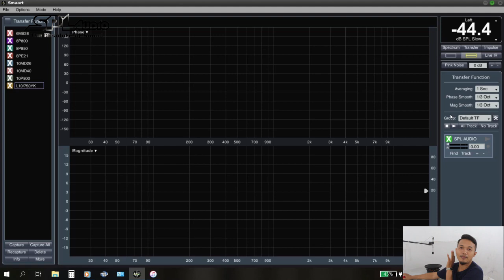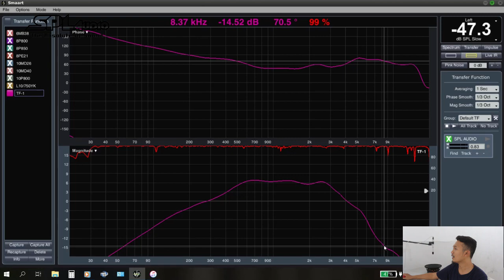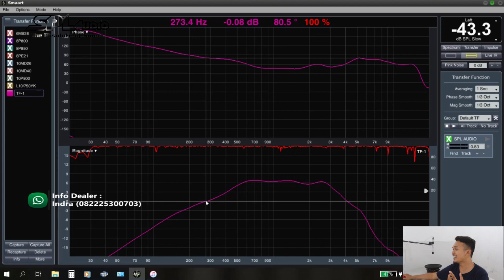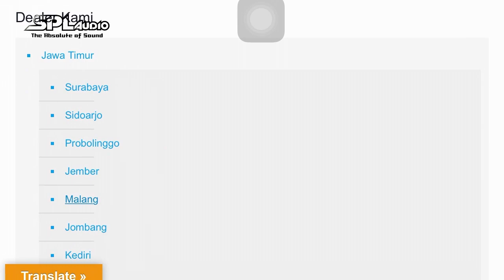Pengukuran Frequency Response Speaker 10" SPL Audio 1065 Menggunakan Smaartlive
Berikut kami review pengukuran respon frequensi speaker 10" SPL Audio dengan type 1065 Menggunakan Software Smaartlive 7 dengan kondisi free air..

Semoga Bermanfaat